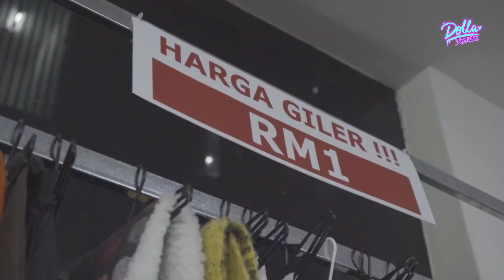Dolla Diaries Episode 9 | Dolla's Bundle Dress Up Challenge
Bukan main! Now we bring dolla to jalan jalan japan utk diorang dress up each other. Who is the winner?